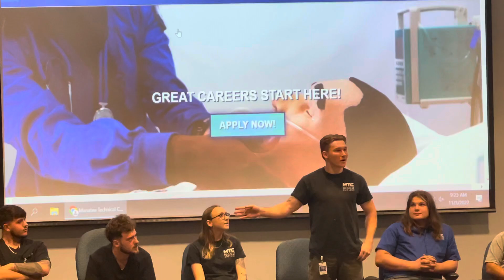welding at MTC - Challenge Yourself